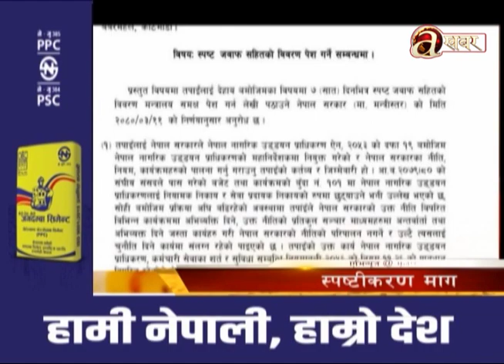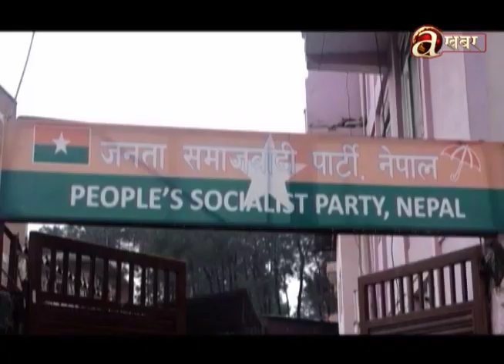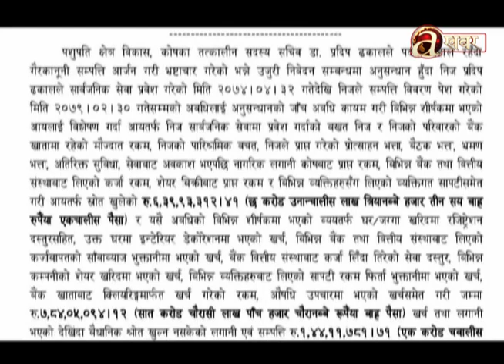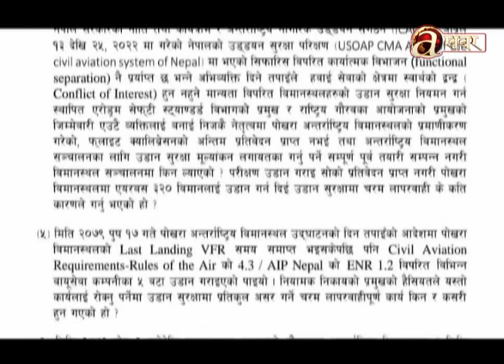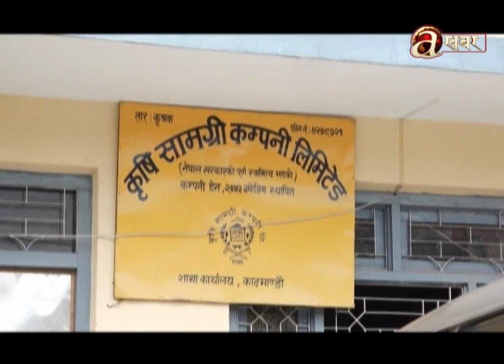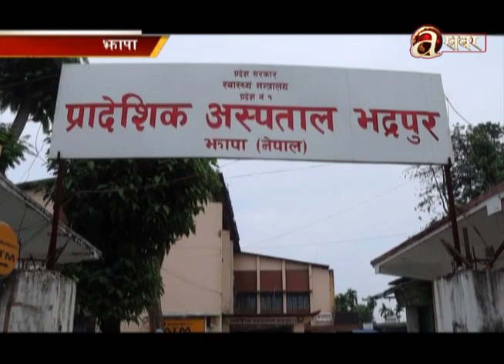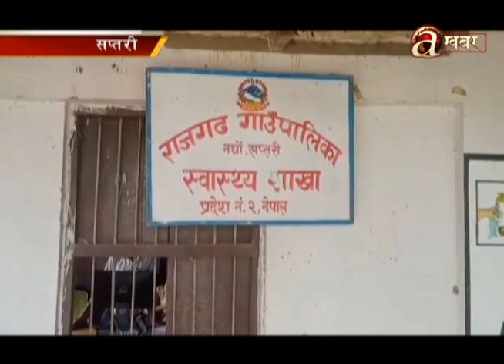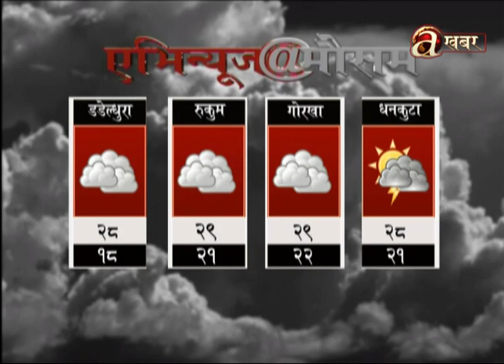Avenues @ 2 PM - 27.06.'23